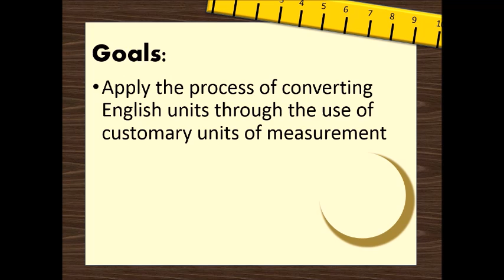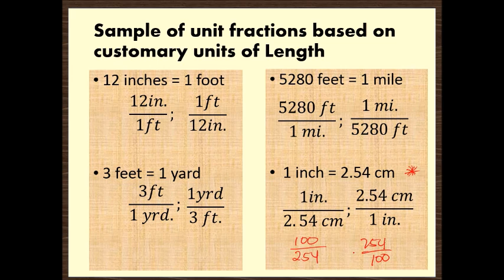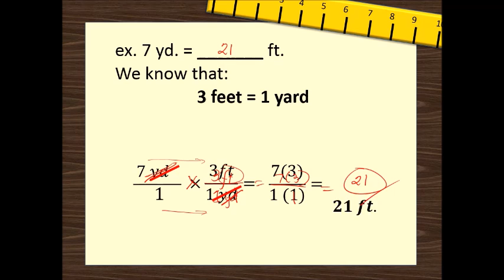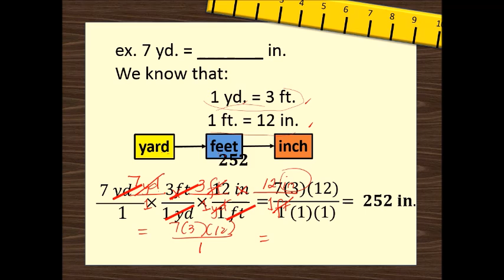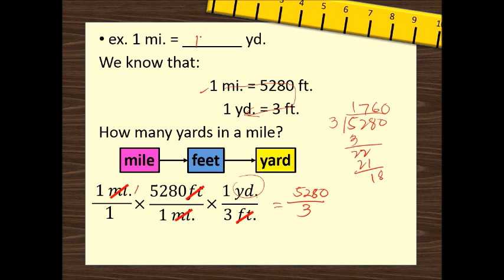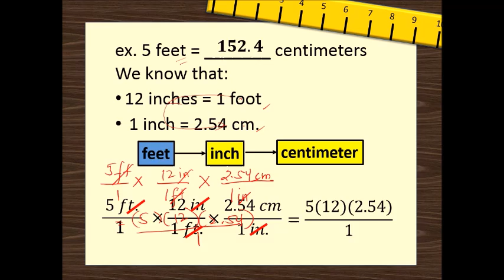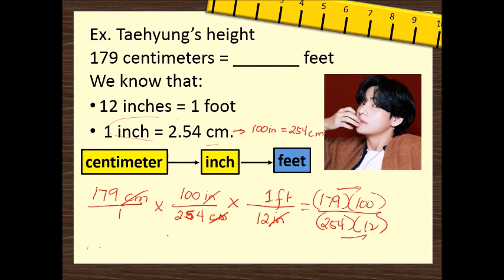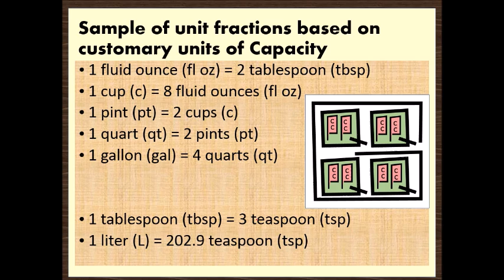Converting US Units of Measurement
Recorded Video for Grade 7 Mathematics

Note: Photos are not mine.
Content of the Powerpoint are taken from the students' reference book.

Oronce, Orlando et. al. (2019), Emath 7, Rex Publishing House. pp.104-141